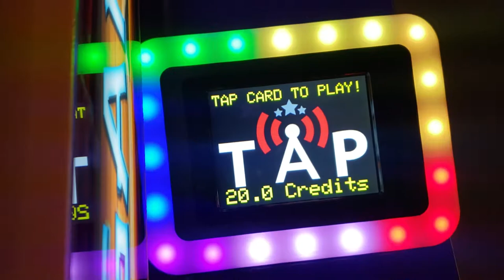Playland Skate Center Games Now a Ripoff Austin Texas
Game Price goes up %400 on skeeball